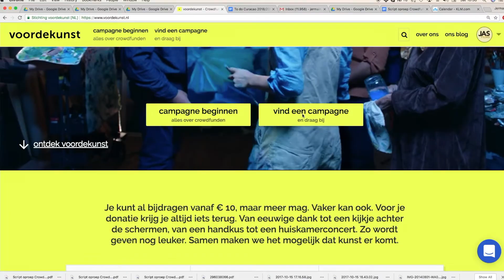KU AMOR PA KORSOU - Jermain Lo - Donashon